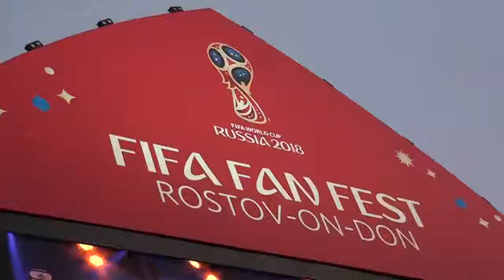Fifa World Cup 2018 Russia - Один день из жизни футбольного болельщика